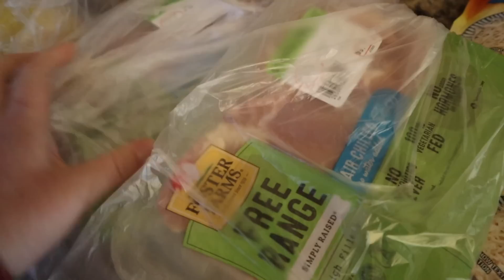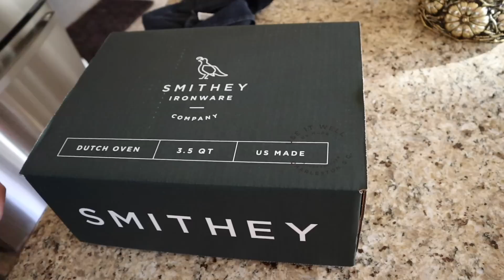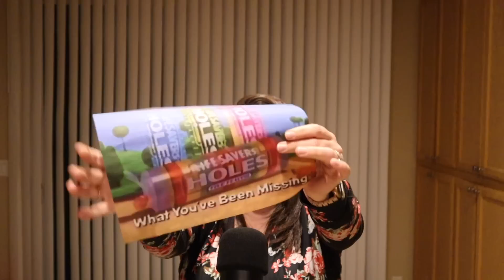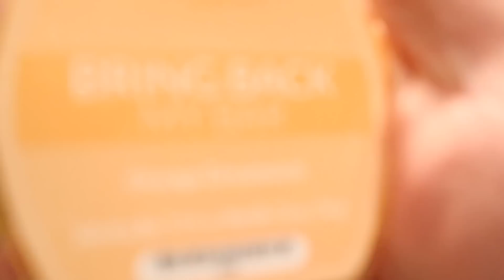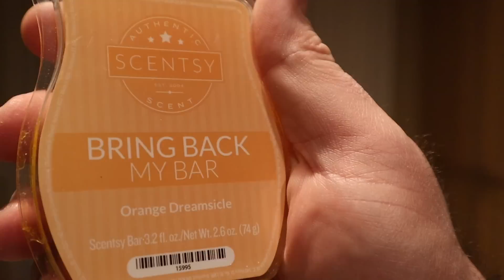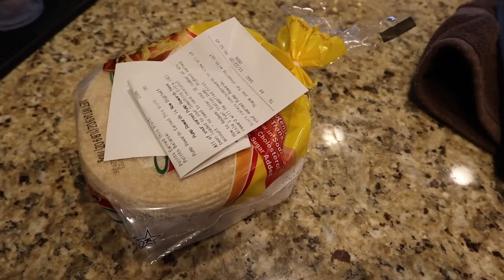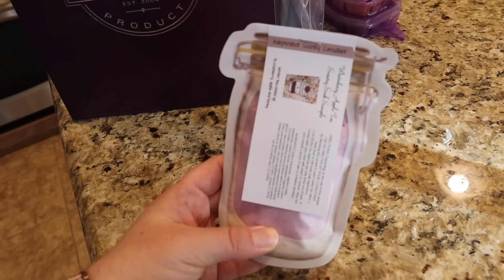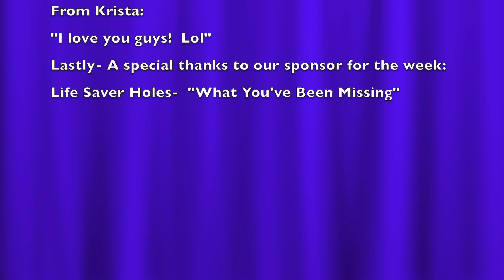Come Vlog With Us! | What's Cookin With The Berry's?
Come Vlog With Us!

Mason Jar Zip Lock Bags on Amazon